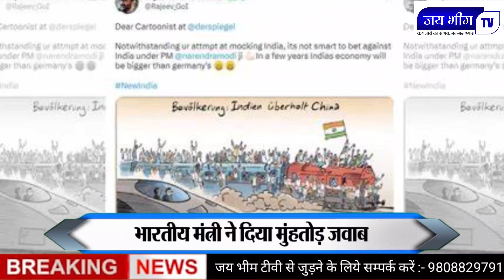भारत सबसे ज्यादा आबादी का देश बना तो उड़ाया गया मजाक